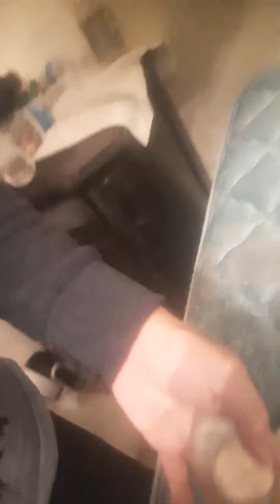2nd half to markus Rodgers